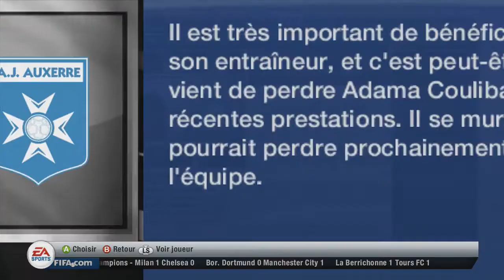FIFA 13 | Mode Carrière, Ep. 09 "ENFIN DE RETOUR !"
L'épisode 9 de ma carrière suivie sur FIFA 13 ! Au programme : fin du mercato hivernal et trois matches de championnat !